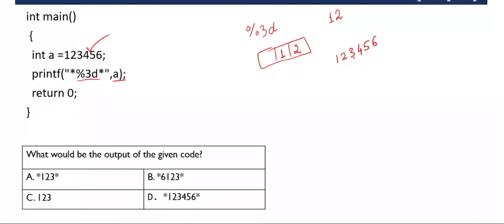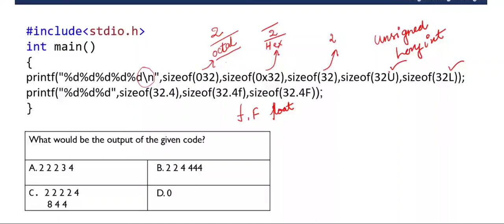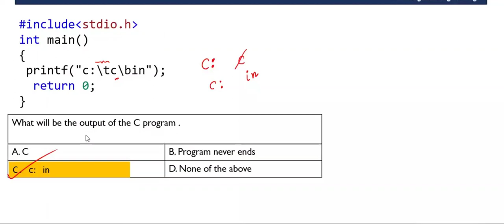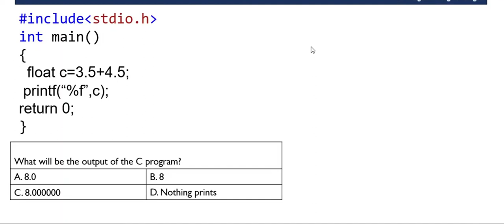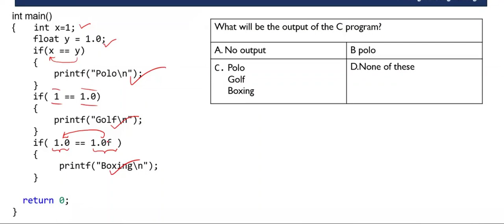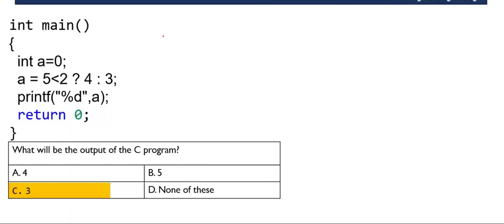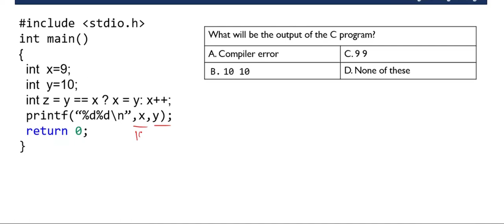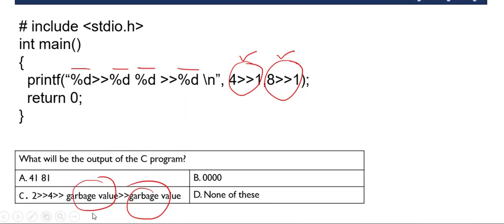Multiple Choice Questions in C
C operators